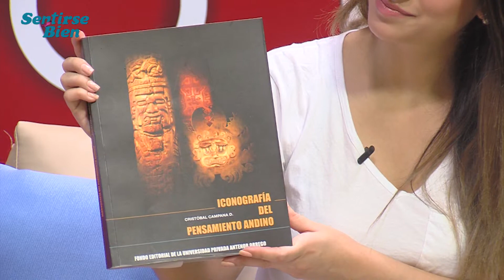SENTIRSE BIEN | 01 de Julio (Bloque 2)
Conducción:
Karla Abanto

Invitados:
-Cristóbal Campana - ICONOGRAFÍA DEL PENSAMIENTO ANDINO
-Dr. Mantín Polo Cueva - JUICIO POR ALIMENTOS

Nota:
-INSTITUTO CRECE: APRENDAMOS A PREPARAR UN RICO ARROZ CON MARISCOS